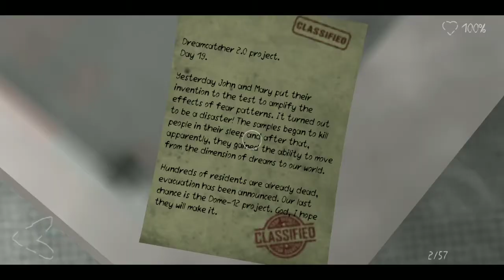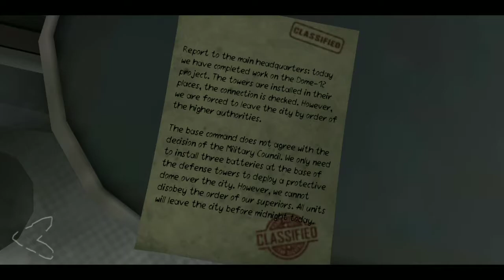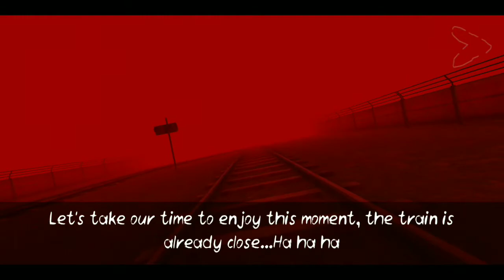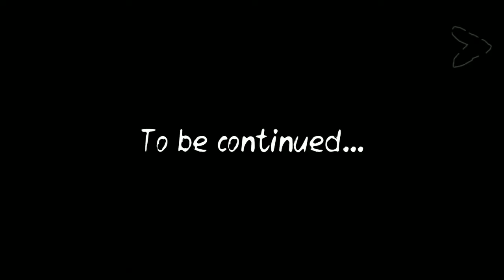Death Park 2 Full Gameplay Part 3 - Good Ending